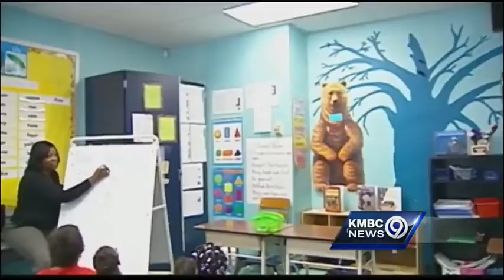Nixon's moves set off spending showdown with lawmakers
Missouri Gov. Jay Nixon says tax cuts that show a stunning lack of fiscal restraint led him to veto some spending plans and to withhold funds from other programs, moves that Republicans in the Legislature are sure to challenge.